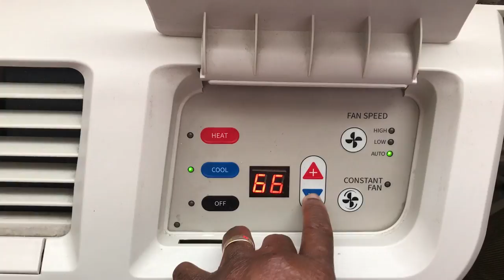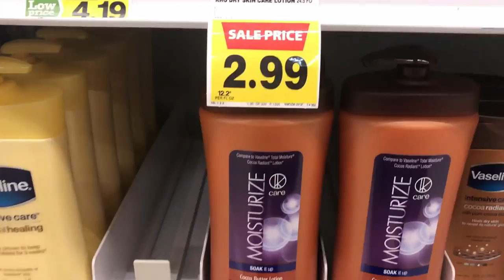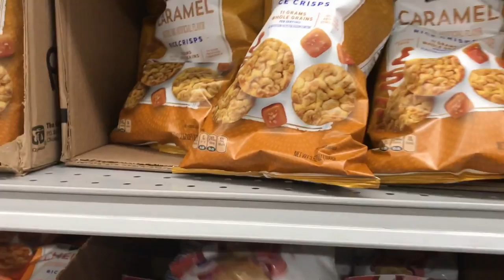The Travel Day To EA Play 2018 - Part 2